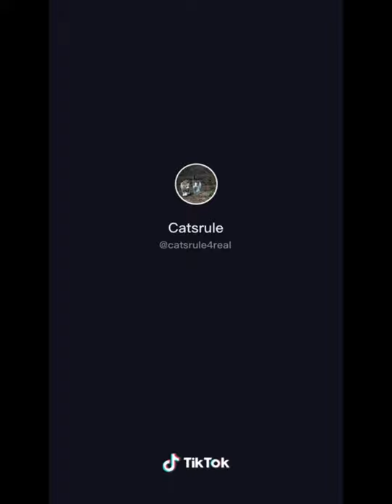Cats of Tiktok [Kung Fu Cats Part II]